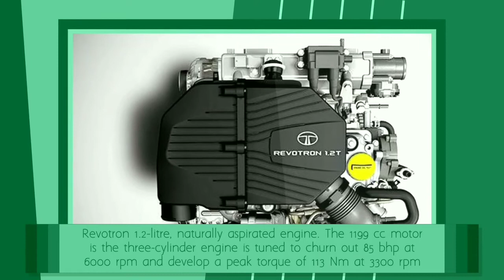TATA Altroz premium Hatchback | Tata Altroz hatchback launch date,features,engine details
Tata Motors is all set to launch the Altroz in India in January 2020. The vehicle will mark the entry of the carmaker in the premium hatchback segment, which is dominated by the likes of Maruti Suzuki Baleno and Hyundai Elite i20.